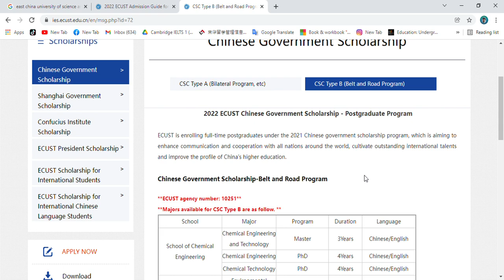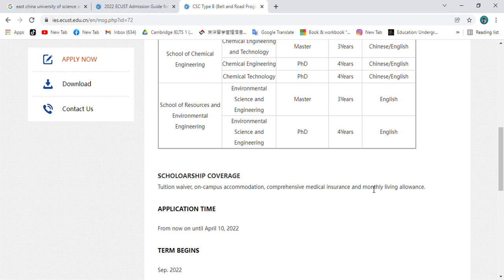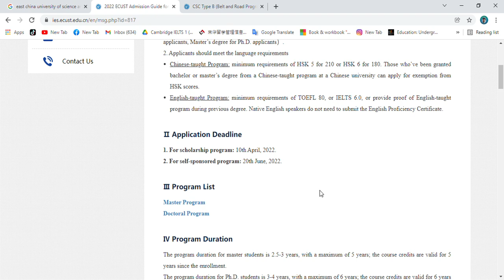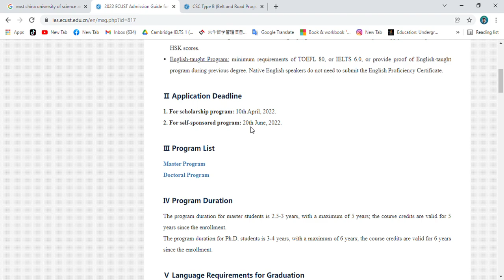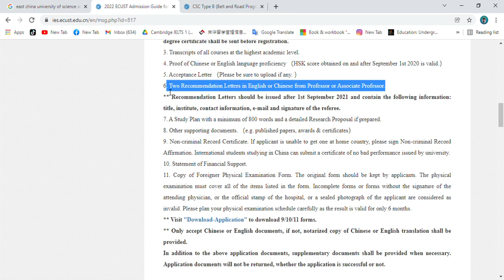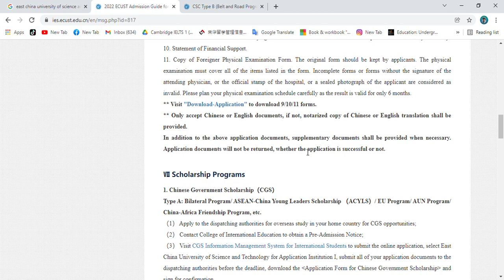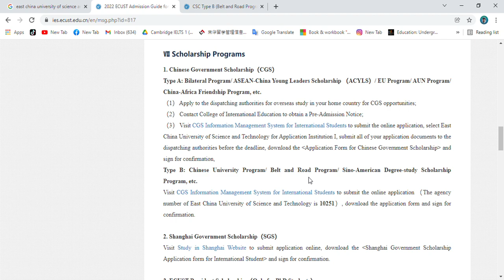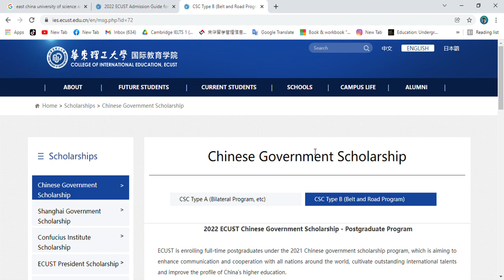East China University of Science and Technology Chinese Government Scholarship 2022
East China University of Science and Technology
Chinese Government Scholarship 2022